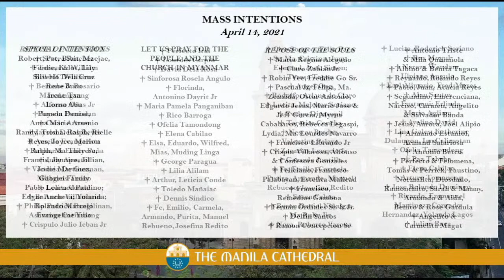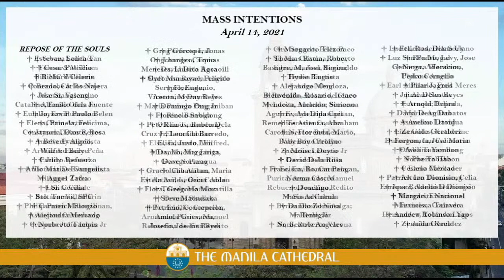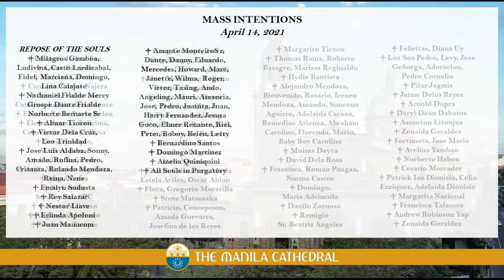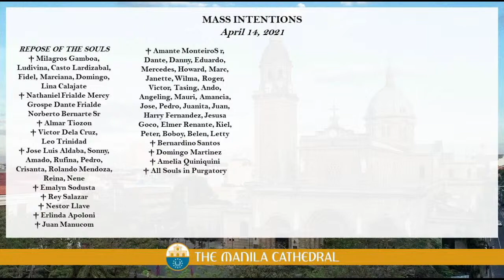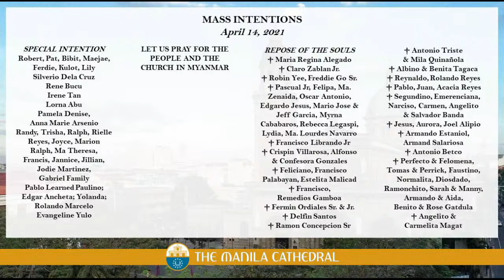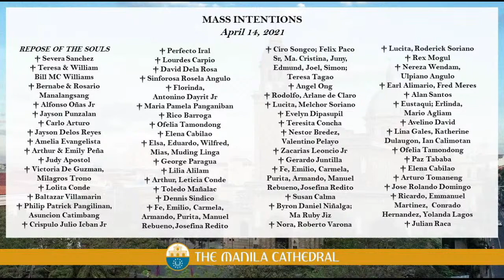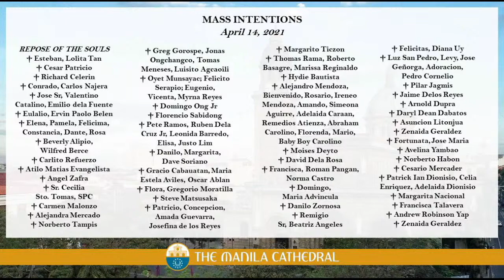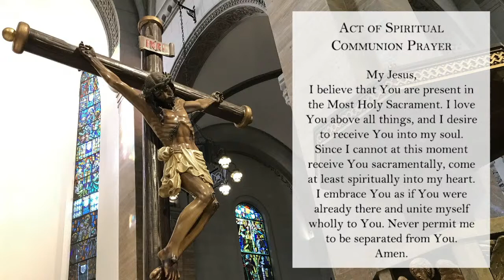Daily Mass at the Manila Cathedral - April 14, 2021 (12:10pm)